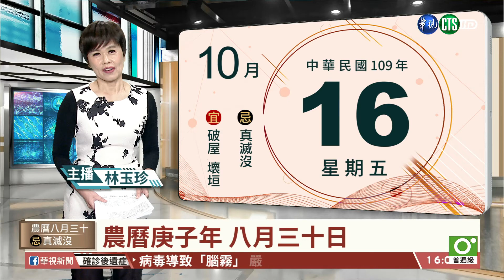【台語新聞】機車撞傷行人 店老闆指揮交通也被撞 | 華視新聞 20201016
同一個地點，3分鐘內連續發生兩次車禍。台中市美村路和柳川東路口，一名行人深夜過馬路沒走斑馬線，被機車撞成重傷。路旁雞排店老闆，好心出來幫忙指揮現場交通，沒想到又被另一部疾駛而來的摩托車撞上，共造成4個人受傷。